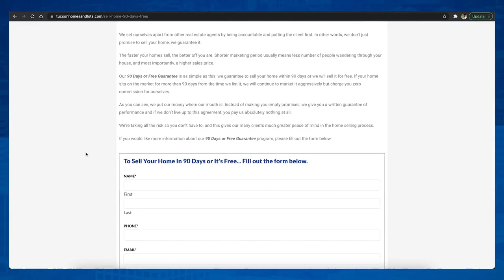How To Sell Your Tucson Home In 90 Days Guaranteed... Or It's FREE!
SELLING YOUR TUCSON HOME IN 90 DAYS OR IT’S FREE, GUARANTEED!

Selling your home in this current Real Estate Market in Tucson might often be stressful and worrisome. With the market fluctuating so much. It produces a lot of hassle in your daily life. It ends up taking a lot of time and crushes the efficiency that comes along with it.

The solution?

We offer a program that extends our mission to sell your home in the least amount of time with the least amount of money spent! We stand by these words and if your home isn't sold within 90 days it's completely free, guaranteed with NO QUESTIONS ASKED. Let’s explore all of it in this week’s video.

0:00 Intro - Sell Your Tucson Home In 90 Days Or It's FREE
0:22 Sell Your Home Can Be Stressful
0:51 What Does This Mean... Explanation
1:56 Our Program To Sell Your Tucson Home In 90 Days... Guidelines
3:15 Team Up With Us To Get Your Tucson Home Sold Fast
3:30 FREE Moving Truck
3:48 Closing

🟧 Sell Your Home In 90 Days.. Or It's FREE

🟧 You can search all available Tucson homes as many times as you want, 100% FREE at

🟧 RESERVE for a FREE MOVING TRUCK if you are buying or selling a home in Tucson